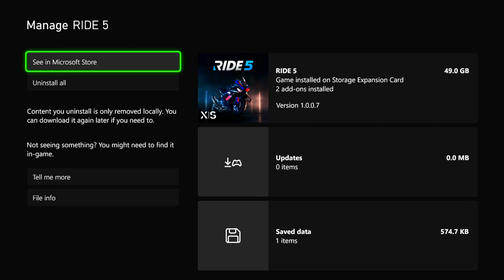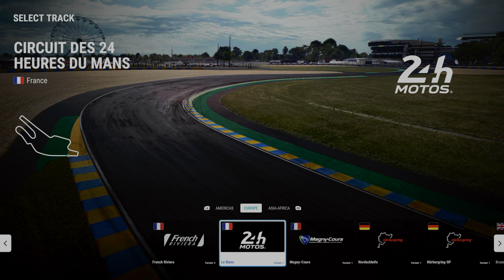Ride 5 Xbox Series X First Impressions DO NOT WASTE YOUR MONEY!!!!!! NO VISUAL UPGRADE AT ALL.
Amazon Link: XFX Speedster MERC310 AMD Radeon RX 7900XT Black Gaming Graphics Card with 20GB GDDR6, AMD RDNA 3 RX-79TMERCB9